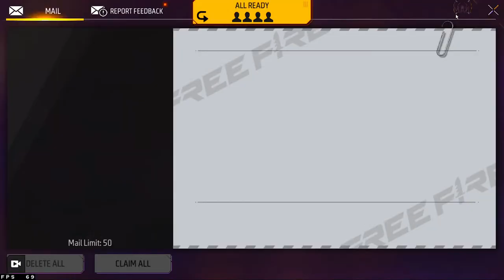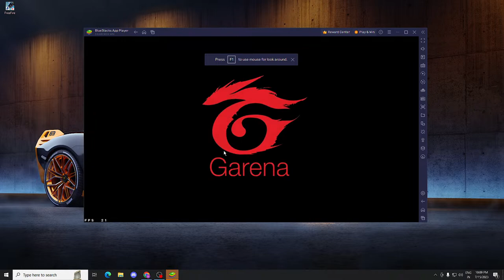NEW SEASON CSR 😎 PUSH TO TOP 1 GRANDMASTER 😎👽